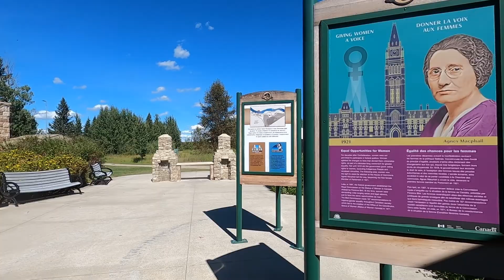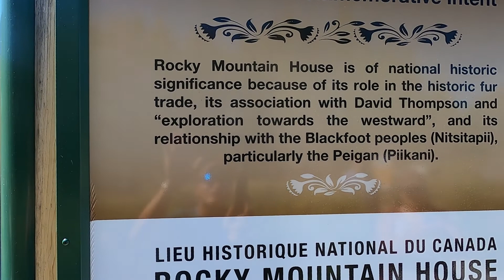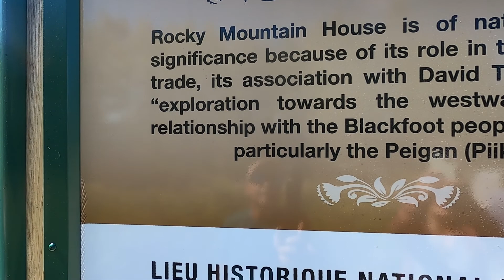Rocky Mountain House | Travel Alberta Ep.18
This is Madiskarteng Tatay back with another video! In this video, I showcase the Rocky Mountain House here in central Alberta outside of Red Deer.